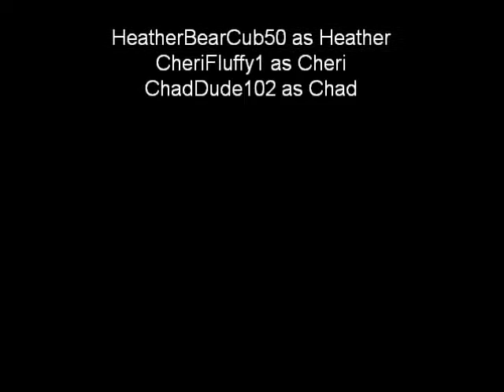My Summer- Episode 3